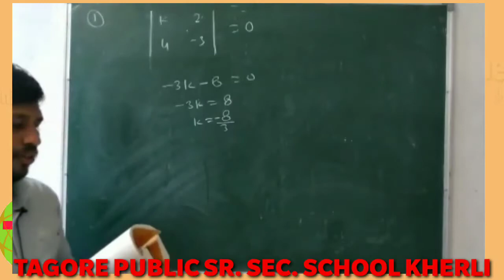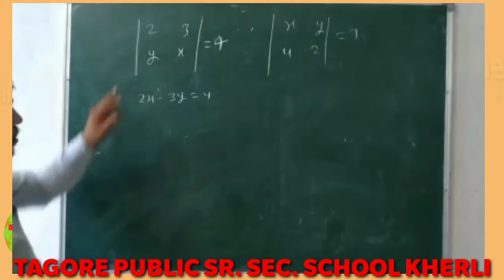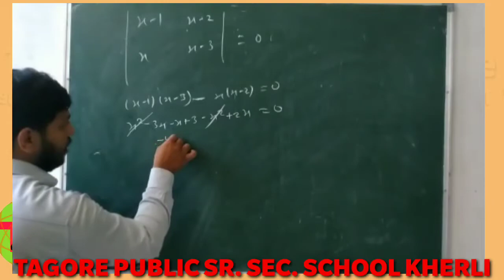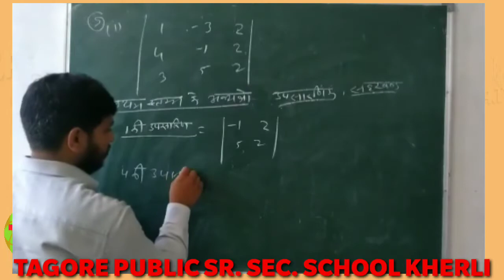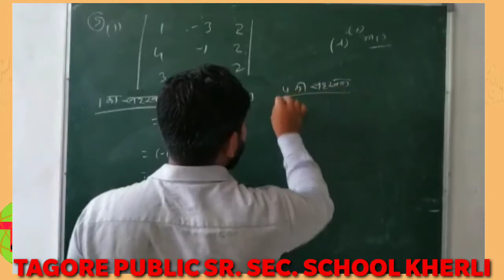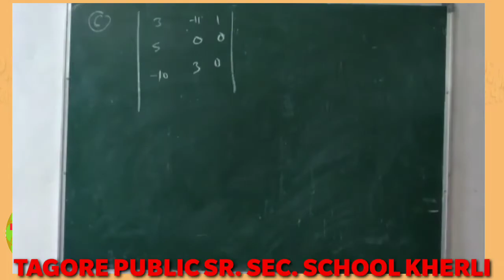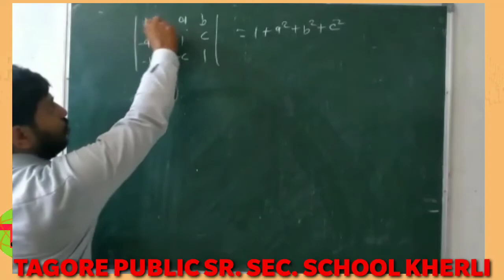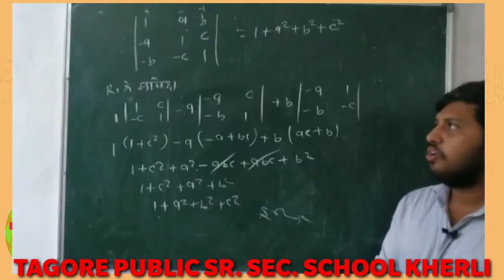मैट्रिक्स एवं सारणिक Part -05